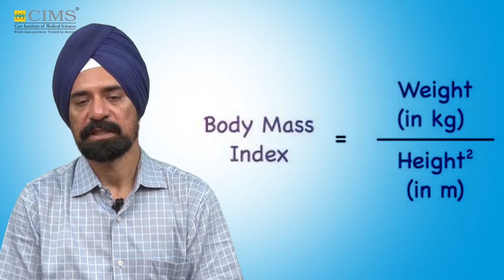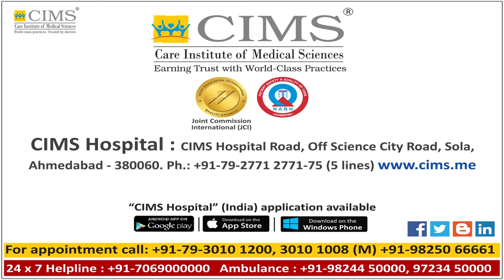CIMS HOSPITAL - Dr. Digvijaysingh Bedi - Obesity And Bariatric Surgery